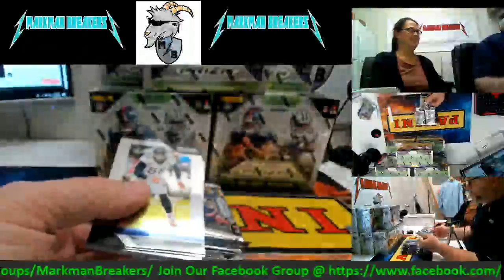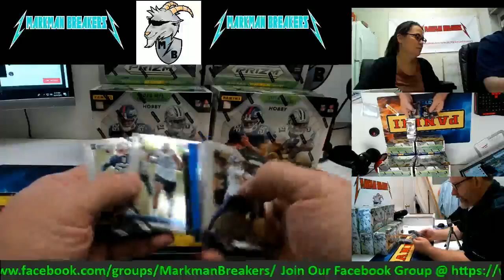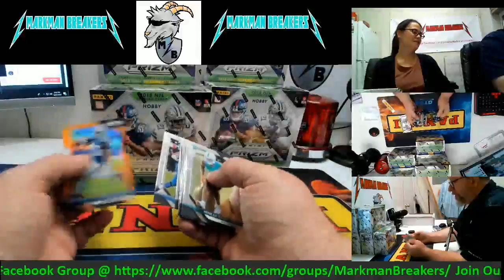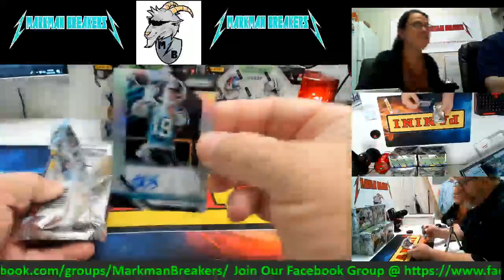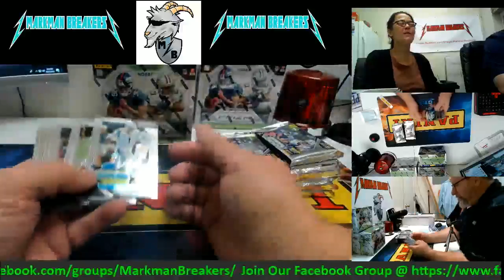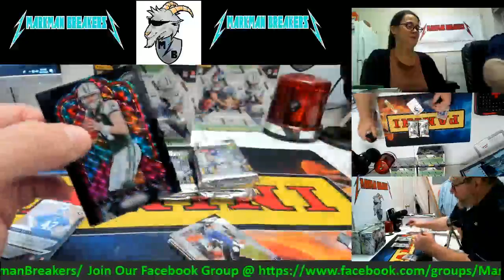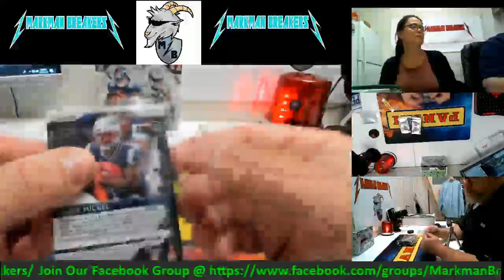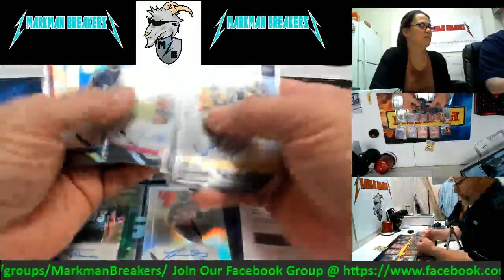2018 Prizm Football 12-Box Case #2 PYT 10-27-2018